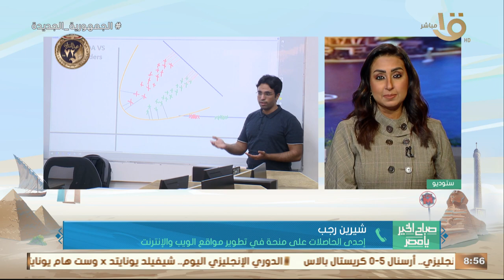قصص نجاح لشباب مبادرة "أشبال مصر القديمة".. شيرين رجب: بفضل المنحة قدرت أشتغل في شركة إنترناشيونال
صباح الخير يا مصر | قصص نجاح لشباب مبادرة "أشبال مصر القديمة".. شيرين رجب: بفضل المنحة قدرت أشتغل في شركة إنترناشيونال